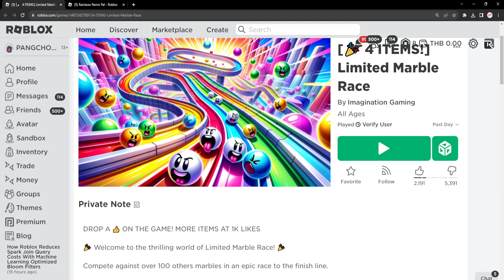ROBLOX FREE ITEM | 📌ด่วน ตอนนี้ สอนรับของฟรี " นกแก้วสีรุ้งโจรสลัด "น่ารักมาก ต้องสะสม 1,500 ชิ้น